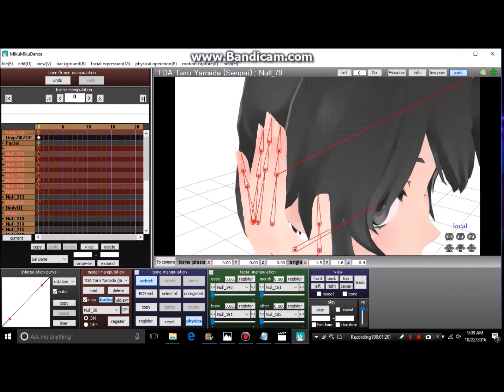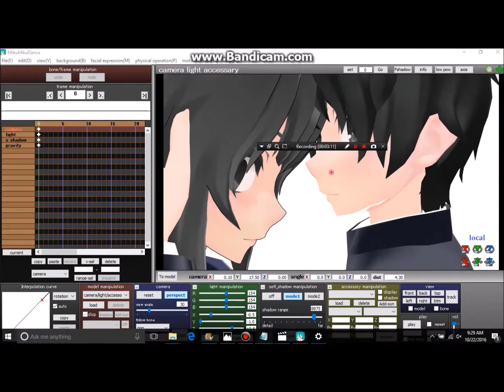(MMD) Yandere and Taro - SPEED MAKE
HAND POSES: ? (sorry)
WE ALMOST MADE IT TO 600!
COMMENT ANY QUESTIONS AND I'LL GET TO YOU ASAP!
BYEEEEEEEEEEEEEEEEEEEEEE